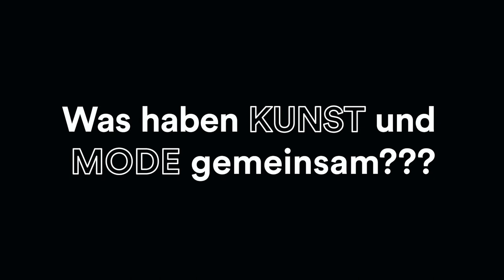CdV BW 2022: Staatsgalerie Stuttgart | Farben & Muster - ART x FASHION SHOW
Coding da Vinci Baden-Württemberg 2022 – Präsentation des Datensets "Farben & Muster - ART x FASHION SHOW" / Staatsgalerie Stuttgart